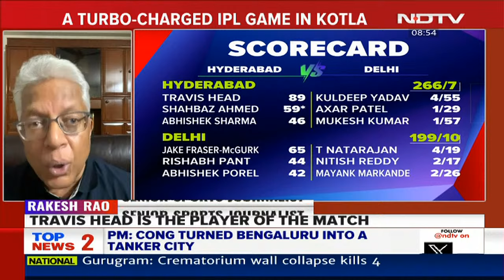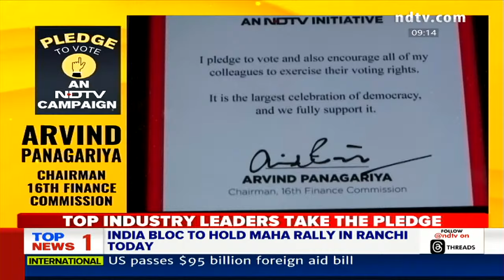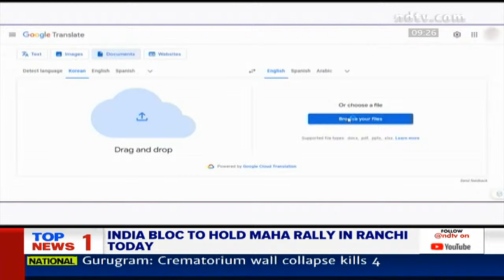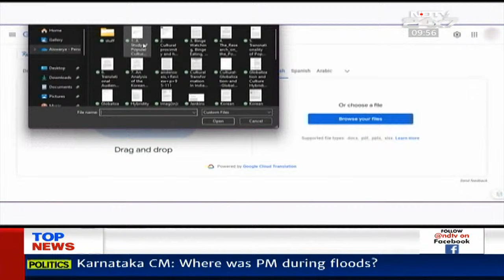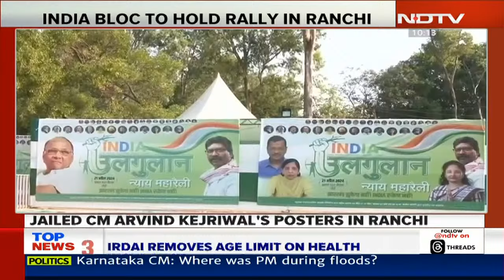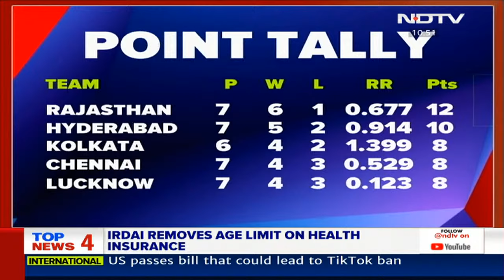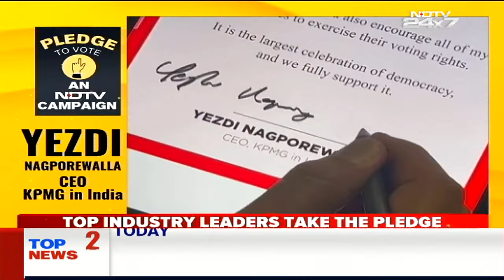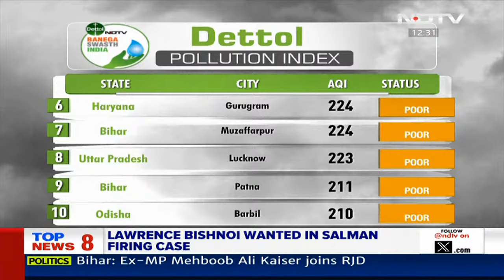Rajasthan Accident | 9 Killed After Speeding Truck Hits Van With Wedding Guests In Rajasthan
Nine men were killed after the van they were travelling in was rammed by a speeding truck in Rajasthan's Jhalawar on Saturday night, police said. The group of 10 was returning from a wedding in Madhya Pradesh's Khilchipur when the accident took place.